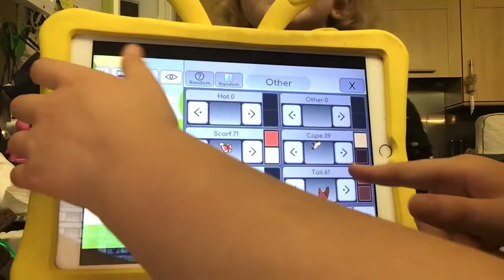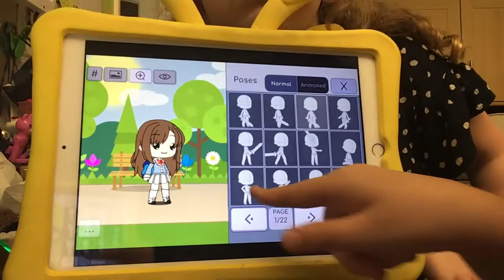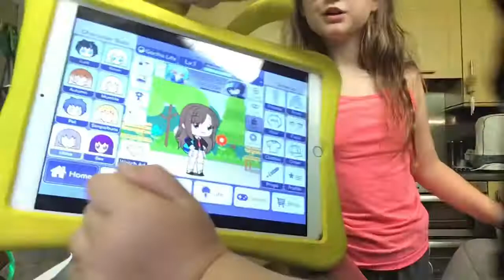Part 2 vid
Chacha life coco and Effy